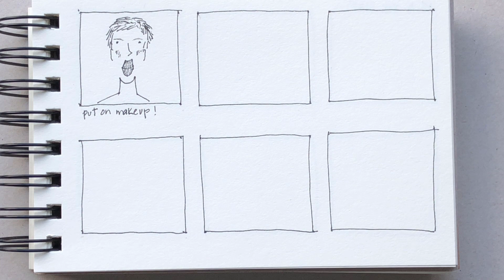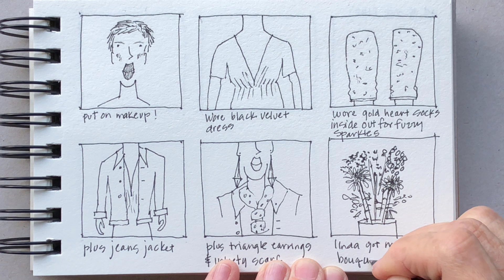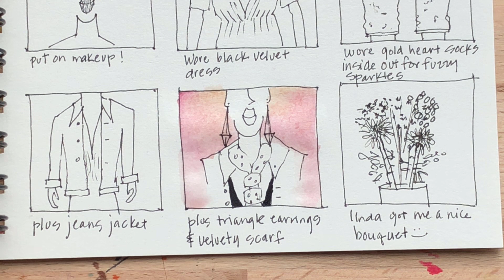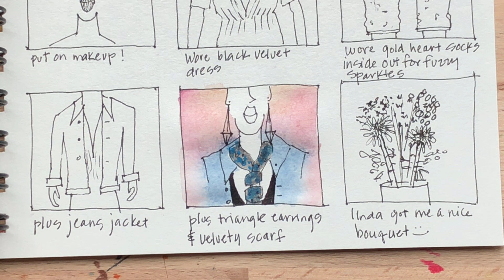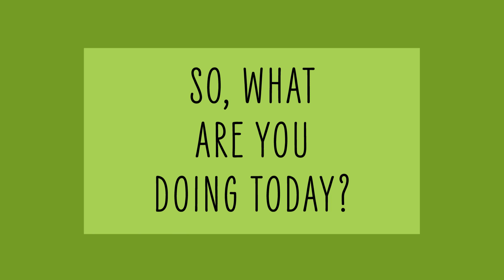DAY 137 Storyboard Drawings: I'm playing dress-up today. I'm going to Amsterdam to celebrate things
Day 137 Storyboard drawings: I've been in the Netherlands for a year and this calls for a celebration! I haven't been making much of an effort to dress well, mostly because I can get by with casual dressing. But will I start dressing more in the coming year? Stick around and find out :)